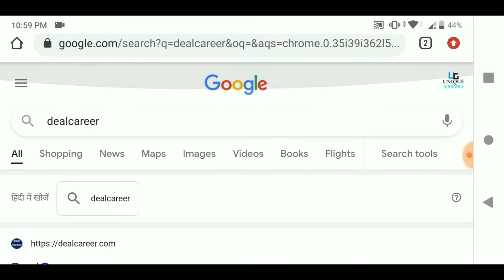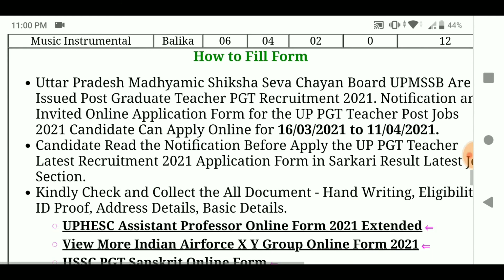UP PGT RECRUITMENT 2021 DATE EXTENDED। खुशखबरी। पूरी जानकारी के लिए विडियो देखे